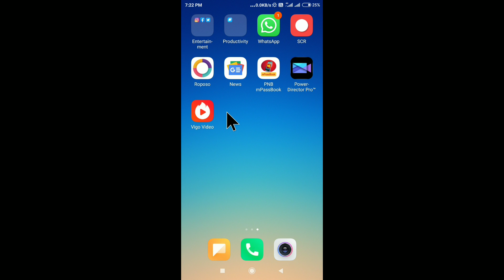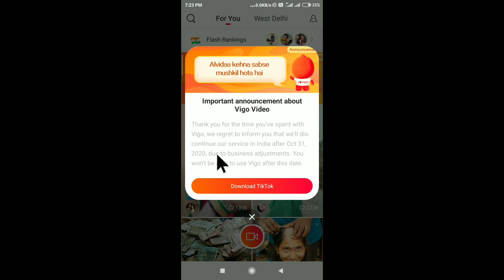Vigo Video Not Working | Vigo Video Nahin Chal Raha Hai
Vigo Video Not Working
Vigo Video Nahin Chal Raha Hai
Vigo Video Nahi Ban Raha Hai
Vigo Video Not Working How To Solve